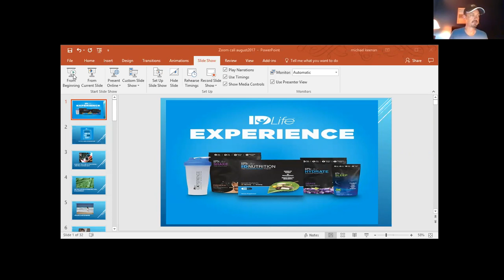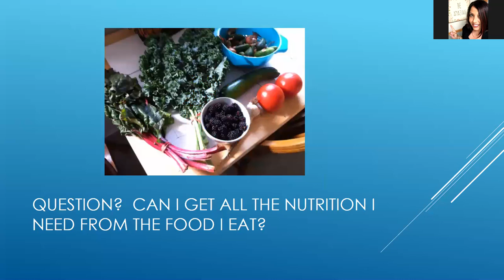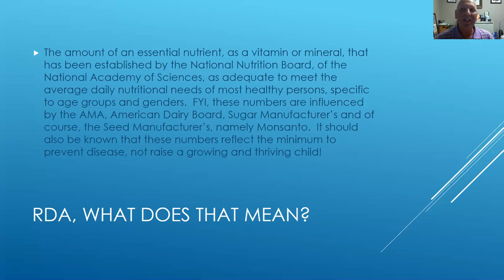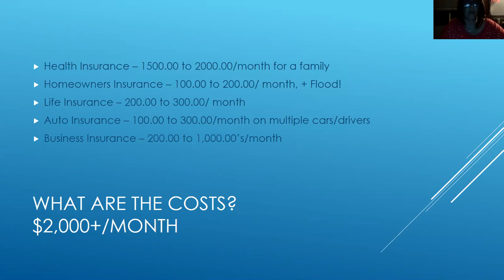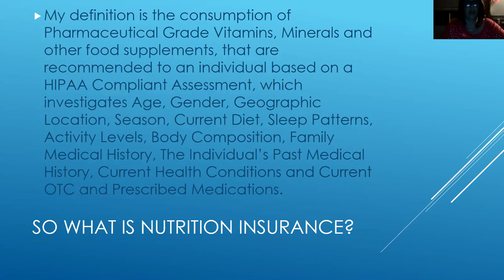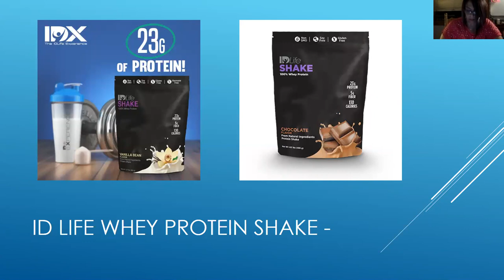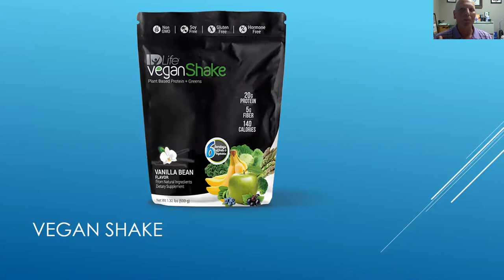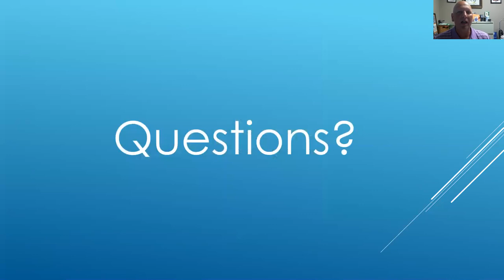ID Life Experience Zoom Call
Brief Description of the ID Experience